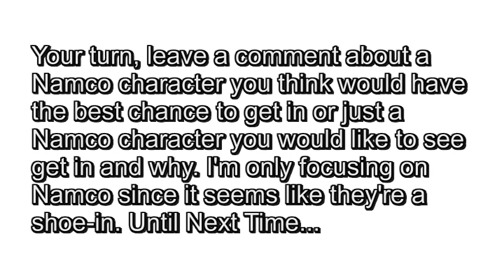What's Your Opinion? A Namco character for the next Super Smash Bros.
A very short video but I just wanted to get this done ASAP. If you want the link to the Push-Start article then here it is